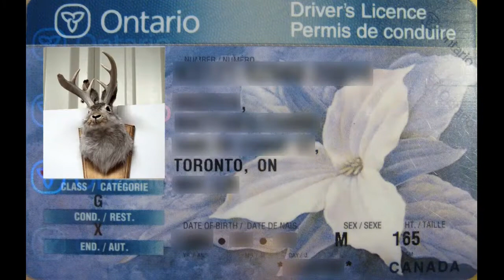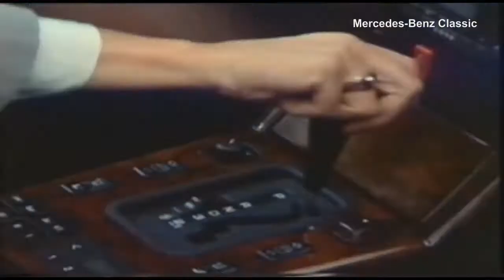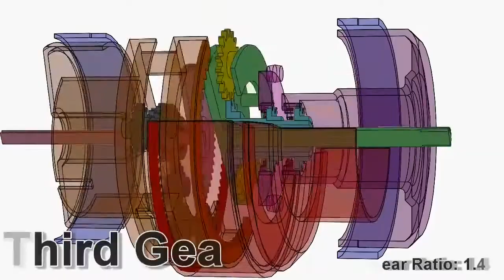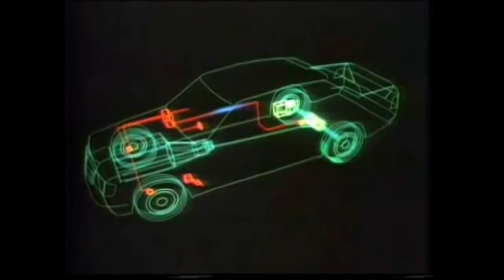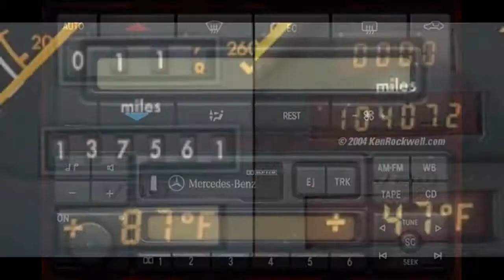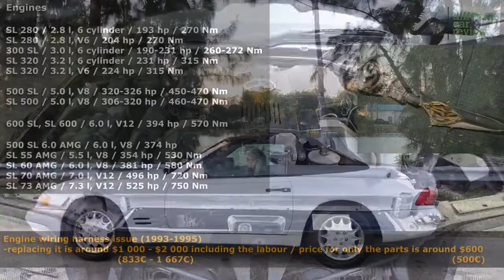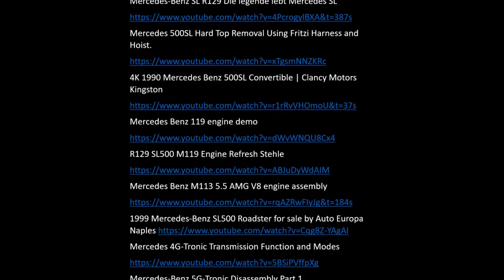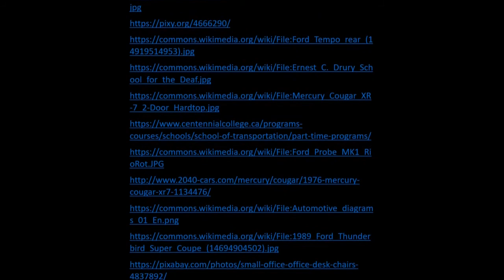Mercedes 500SL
My Story of the Mercedes 500SL
Artist: Track Tribe
Song: KnockOut
Artist: A Silent Partner
Song: Propeller
All video clips used are accredited at the end of the video
All Photographs are accredited at the end of the video